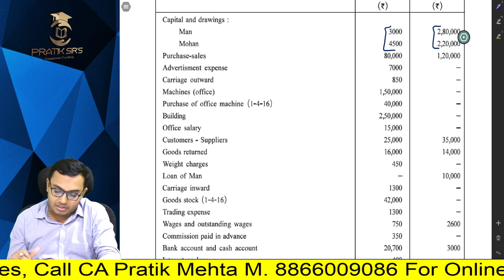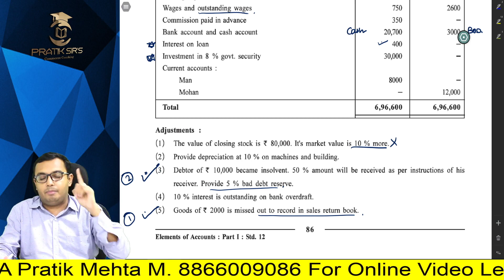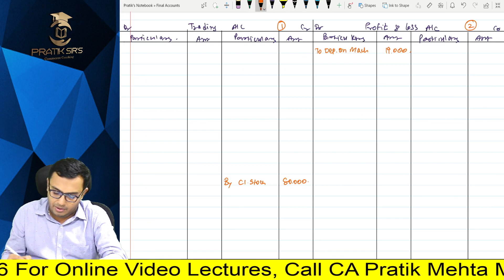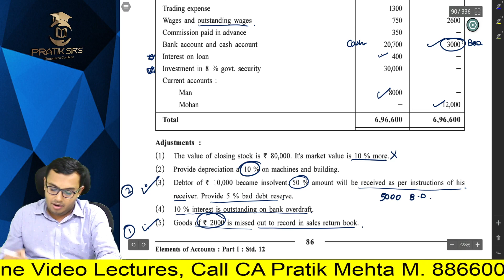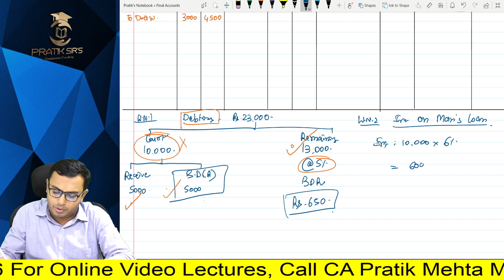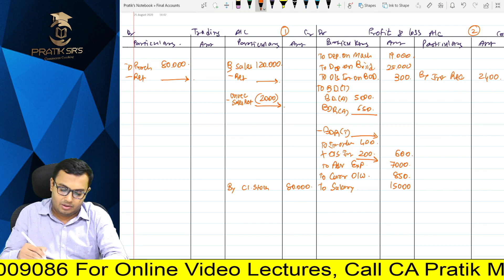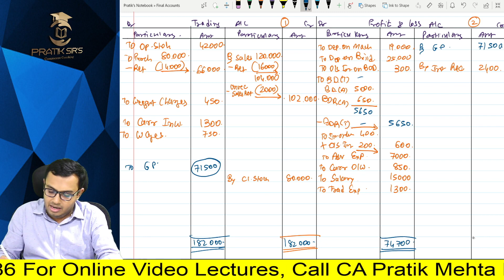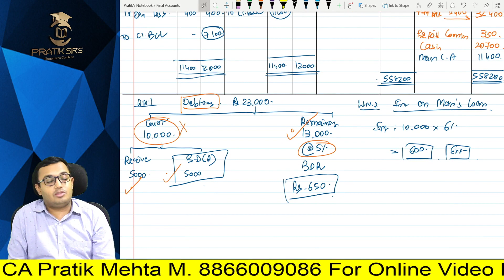(12) 12th GSEB Final Accounts Text Book Sum 17